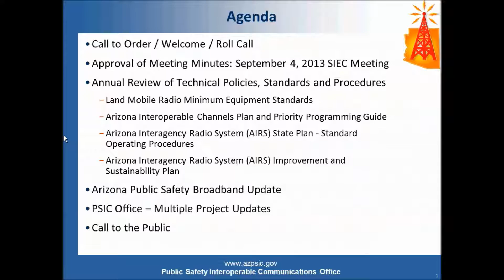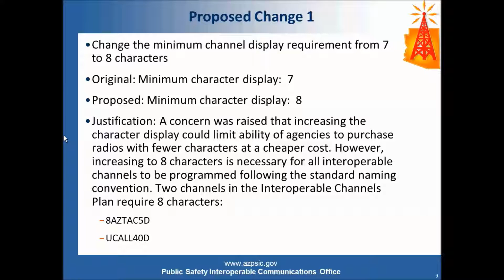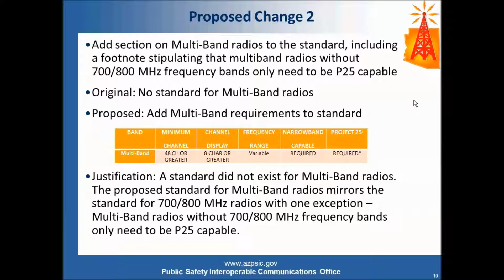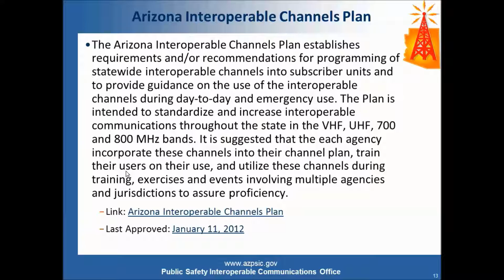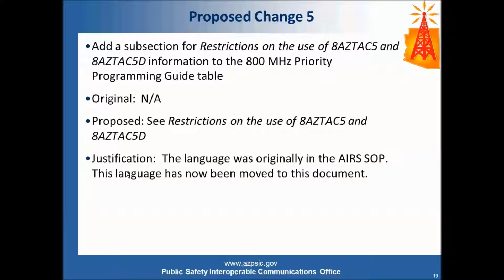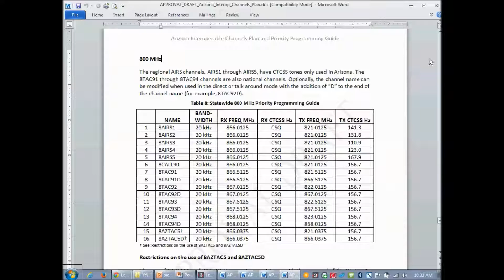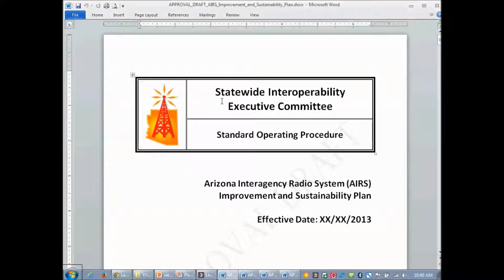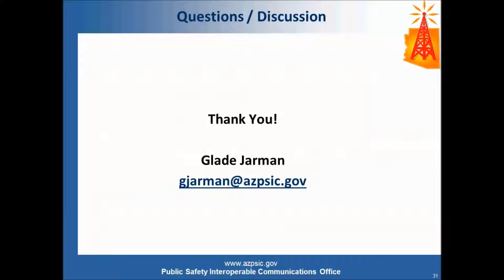SIEC Presentation: Annual Review of Technical PSPs - October 15, 2013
On October 15th, 2013, Glade Jarman, Project Manager, PSIC Office, presented "Annual Review of Technical Policies, Standards and Procedures (PSP)" to a meeting of the Statewide Interoperability Executive Committee (SIEC) in Arizona. All meeting materials, presentations and handouts are available